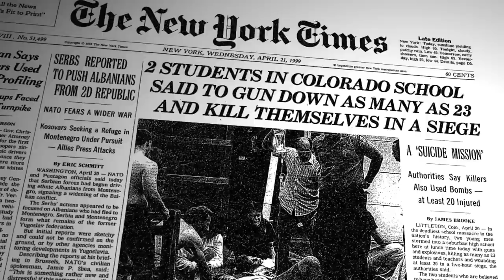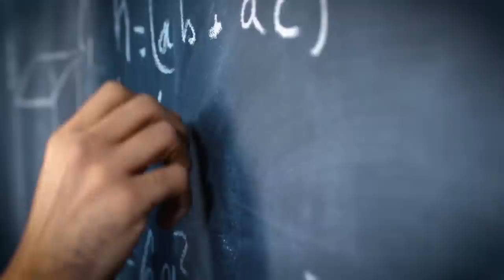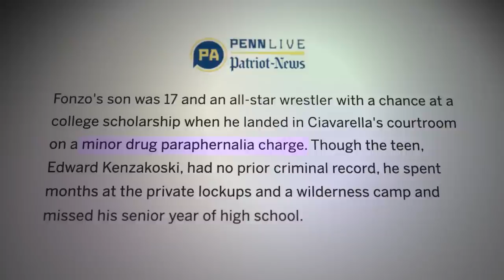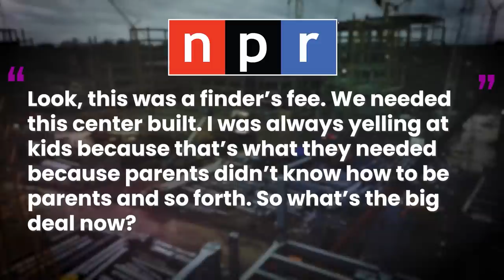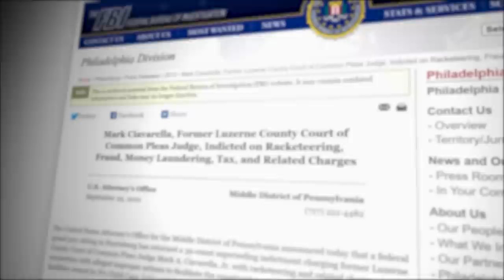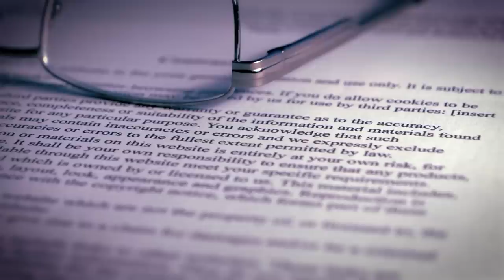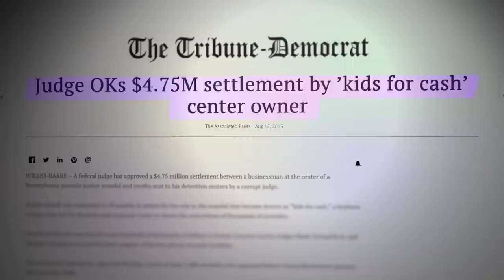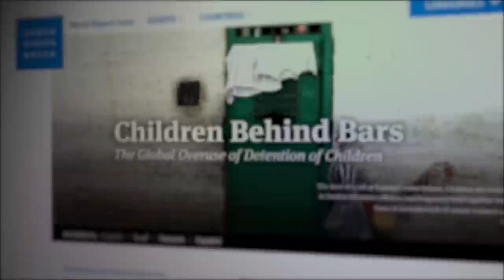This Judge Was Paid To Imprison Kids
to get Honey for free!

From 2004 to 2008, Judges Mark Ciavarella and Michael Conahan executed a scam that ruined thousands of young people’s lives. In return for money, the two judges sentenced kids to juvenile detention facilities for incredibly minor infractions. Eventually, they were caught in the act when the Juvenile Law Center sprang into action after learning what had been going on. What followed was years of litigation and a scandal that rocked the country. Now, the saga seems to finally be over.

Writers/Researchers/Helpers:
Jess Hubbert

00:00 Kids for Cash
02:30 The Stories
07:38 The Scam
12:55 The Criminal Proceedings
19:17 AD
21:36 The Civil Suits
26:14 Outro